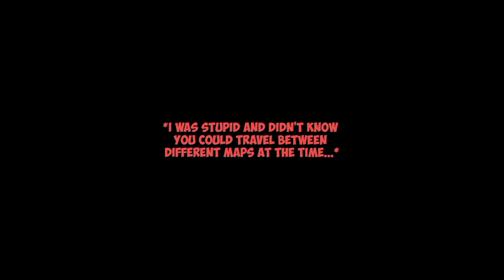Trying WARSPEAR ONLINE ft. Trickster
In this video, I will be trying an old school mmorpg game by the name of 'Warspear Online' with my friend Trick (aka Master X) and this is pretty much our FIRST TIME trying this game LMAO.
Enjoy me being COMPLETELY CLUELESS and the SUFFERING it took for me to figure stuff out about this game.

If you want to get the game its free anywhere! On the google play store (mobile), on PC and its really cool that its on steam! Go play it!

Literally free cmon press it! :p

ᚔᚚᚔᚚᚔᚚᚔᚚᚔᚚᚔᚚᚔᚚᚔᚚᚔᚚᚔᚚᚔ
Timestamps - Chapters:
Start - 0:50
2nd character - 2:19
Just Figured - 4:45

ᚔᚚᚔᚚᚔᚚᚔᚚᚔᚚᚔᚚᚔᚚᚔᚚᚔᚚᚔᚚᚔ
༻༅♩♫ 𝓜𝓾𝓼𝓲𝓬 𝓤𝓼𝓮𝓭 ♫♩༅༺༌

ᚔᚚᚔᚚᚔᚚᚔᚚᚔᚚᚔᚚᚔᚚᚔᚚᚔᚚᚔᚚᚔ

warspear online gameplay in this video.
The warspear music is cool and all but the warspear online beginner guide and warspear online seeker.
Help assist us in our adventure in this game,
We try to search for the best warspear online class.
Indulge in warspear online updates or warspear online raid
Shoot warspear online paladins or view
The warspear levelling guide